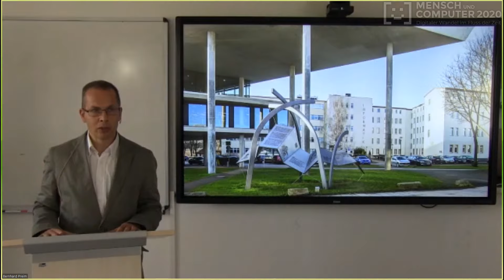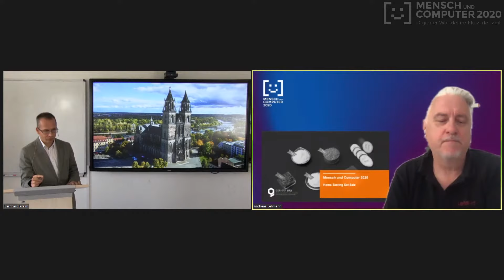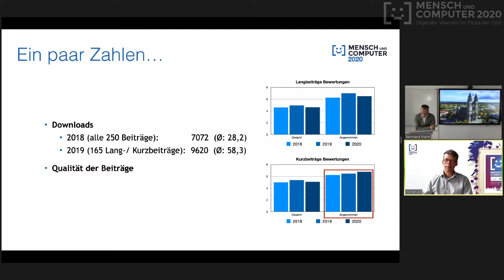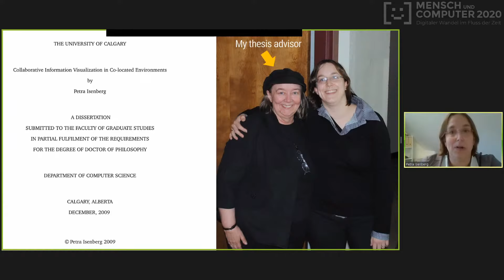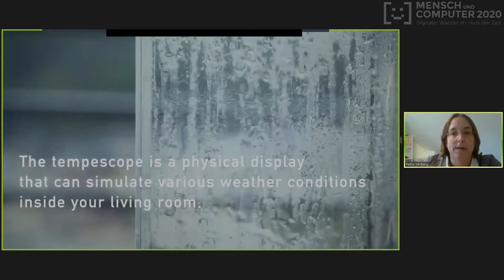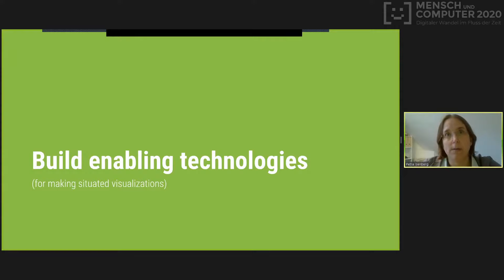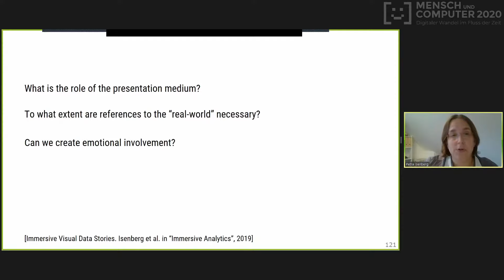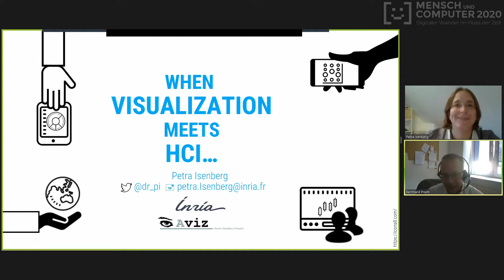MCI-Keynote 01 - When Visualization Meets HCI (Live-Aufzeichnung)